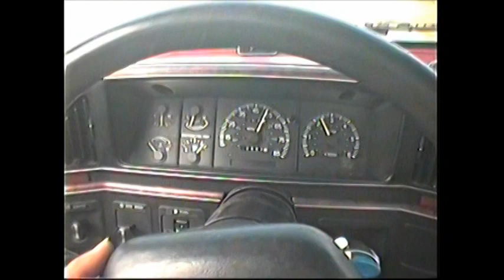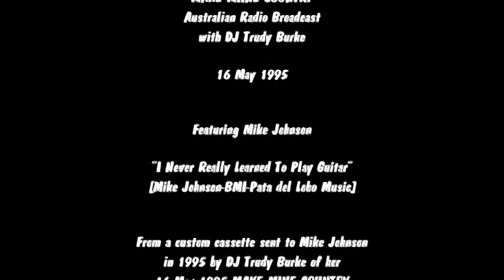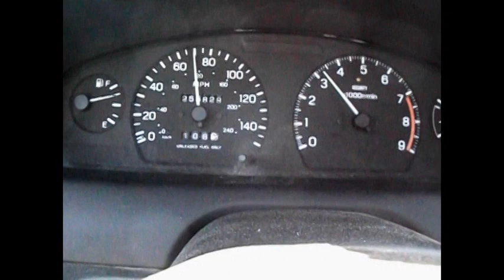Trudy Burke's "Make Mine Country" Broadcast 16 May 1995 featuring Mike Johnson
This is a 16 May 1995 excerpt from a radio broadcast by Australian DJ Trudy Burke that she customized and sent to Mike Johnson back in 1995 during the peak of his music career. "I Never Really Learned to Play Guitar" was written by Mike Johnson.